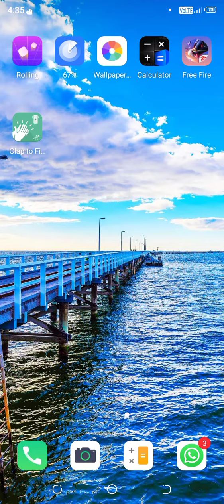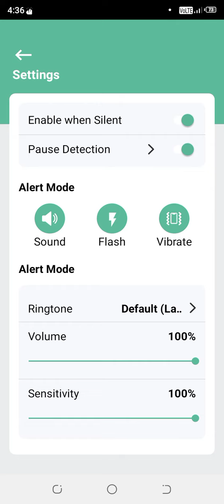hello friend ham aap ki khatir action application cap t0 find Kishan ko play store mein se download